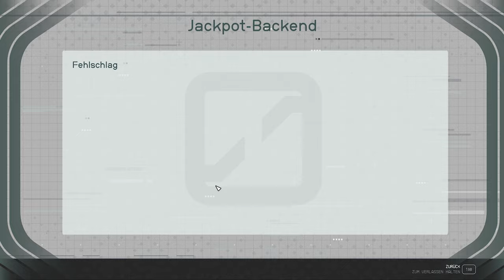Unendliche Weiten - Starfield Gameplay Deutsch #08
Titel: Starfield
Genre: Open World, RPG
Entwickler: Bethesda Game Studios
Publisher: Bethesda Softworks

HARDWARE

Mischpult: GOXLR
Micro: RODE Podcaster
GamingWheel: Fanatec CSL Elite
Shifter: G27

. PC 1 .
CPU: Ryzen 5 5600x
RAM: 64GB
GPU: RX 6900 XT

. PC 2 .
CPU: Ryzen 9 3900x
RAM: 64GB
GPU: A750

TRANSPARENZ / PRODUCT PLACEMENTS:

[✖] Deal: kein Deal
[✖] Reise: keine Reise
[✖] Sonstiges: nix